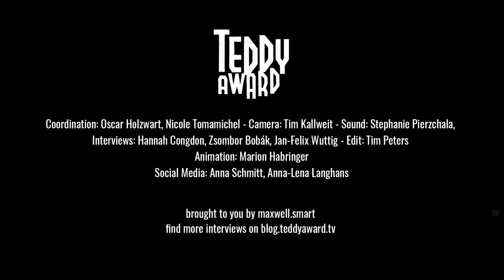Interview with Rima Das on 'Bulbul Can Sing'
Hannah Congdon in conversation with Rima Das, director, producer, writer and cinematographer of Bulbul Can Sing.

"Why are you always angry? Girls should be modest. Girls should behave well." Rima Das’ coming-of-age tale sees three youngsters try to follow their hearts, despite the crippling weight of moral expectation their society presses on them.